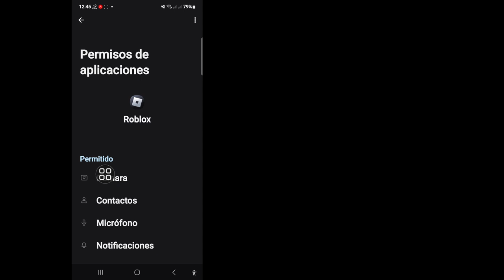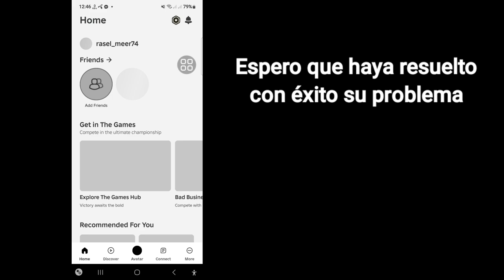Delta Executor | Cómo solucionar el error de actualización de Roblox (última versión de 2024)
¿Estás buscando un video sobre cómo solucionar el error de actualización de Roblox? Mira este video y aprende a solucionar el problema del error de actualización de Roblox

🤷‍♂️ Otras consultas relacionadas:

cómo solucionar el error de actualización de Delta Executor en Roblox 2024
cómo solucionar el error de actualización de Delta Executor en Roblox
error de actualización de Roblox en Android
error de actualización de Roblox en iOS
roblox no se actualiza en Android
por qué Roblox no se actualiza en Mac
cómo actualizar Roblox en Mac
última versión de Delta Executor
cómo solucionar la actualización de Delta de Roblox
Nueva actualización de Delta Executor
Cómo solucionar la actualización de Delta de Roblox en iOS